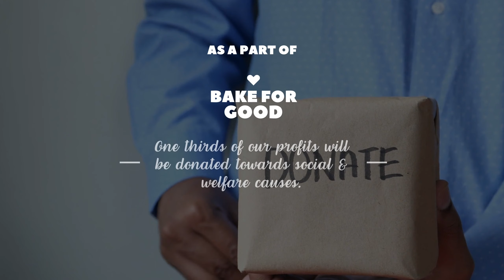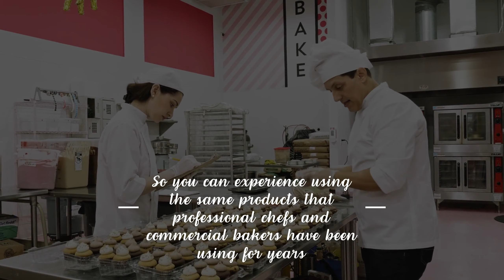❤ BAKE FOR GOOD ❤ BAKE BECAUSE YOU CARE ❤ | Buy Premium Quality Baking Mixes for Home Bakers Online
BAKE FOR GOOD is an initiative that we are truly proud of.

It gives us an opportunity to be more than just an ingredient supply company by allowing us to genuinely create a positive impact on the lives of people within the society and community that we live in.

We invite all you passionate home bakers out there to be a part of this initiative and make a difference to someone’s life through your baking.